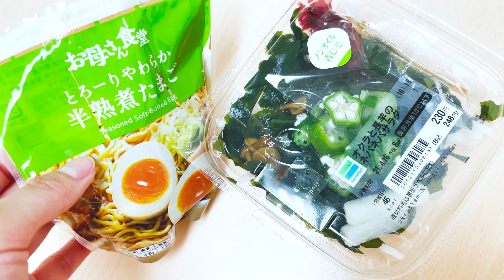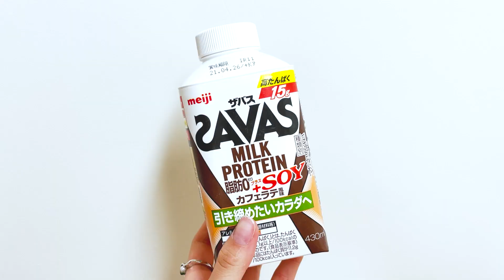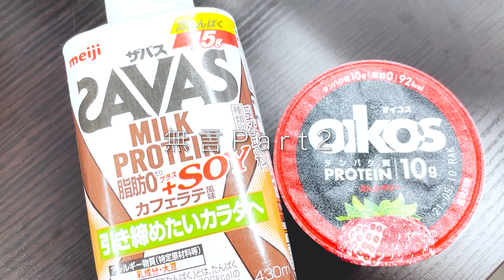【ダイエット】どうしても痩せたいグラビア撮影前の食生活。※真似厳禁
グラビア撮影前第2弾！！今回はダイエットです！
みなさんも、この日までに痩せたい…！この日までにレベルアップしたい…！という日ありますよね👀
今回はグラビア撮影ということで一生形に残るもの！
気合いもかなり入っていたのではないでしょうか？
無理は禁物ですが、みなさん独自のダイエット法などあればぜひ教えてください〜！！！！
by YEEELL

いつもたくさんのコメントありがとうございます💗